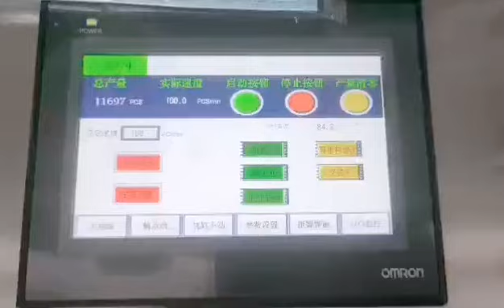Automatic 100 pcs per minute facial mask making production machine line testing video